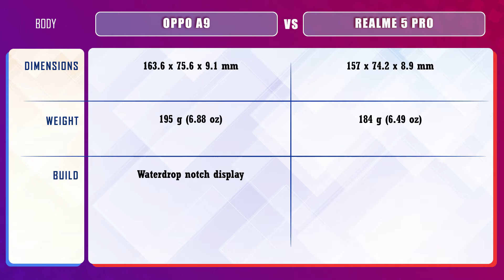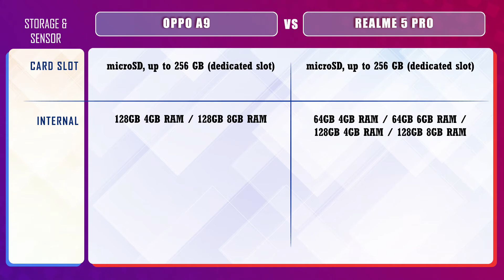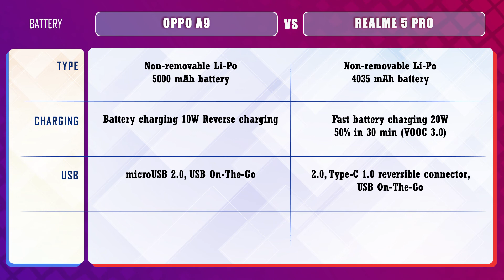Oppo A9 vs Realme 5 Pro Stats Comparison | Difference between Oppo A9 vs Realme Pro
Hi Guys, Are you confused about which one to buy among Oppo A9 vs Realme 5 Pro?

We have given the Specification Comparison between Oppo A9 vs Realme 5 Pro to help you out.

This video includes general information about the Model, Body, Display, Memory, Processor, OS, Front & Back Camera and Battery. We have also included current market price of the Oppo A9 vs Realme 5 Pro.

Watch the video and chose which phone to buy, use the below link to make it yours.

Content in this Video:

Oppo A9 and Realme 5 Pro Specification,
Oppo A9 and Realme 5 Pro Price in India
Realme 5 Pro, Oppo A9 Build Quality
Realme 5 Pro, Oppo A9 Processor, Internal and RAM Storage
Oppo A9, Realme 5 Pro Front and Back Camera Quality
Oppo A9, Realme 5 Pro Battery backup, Charging